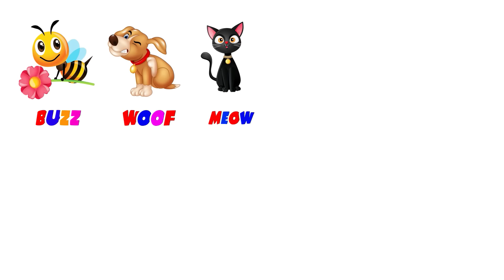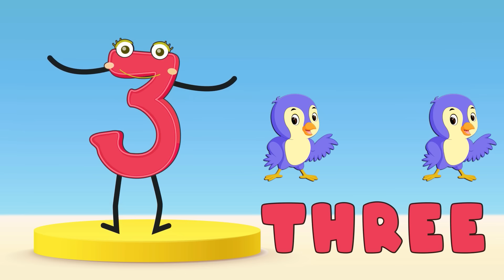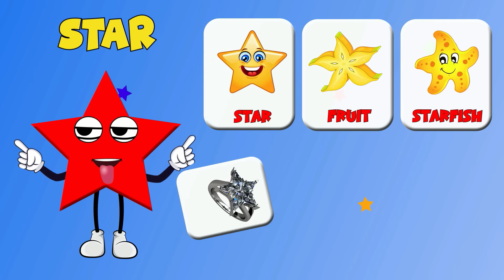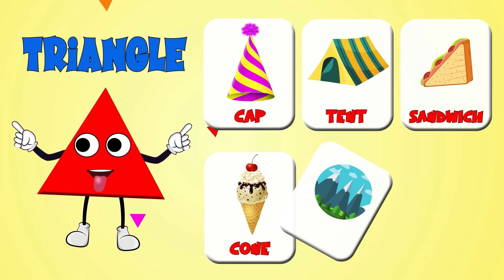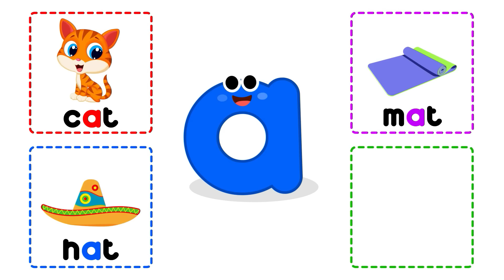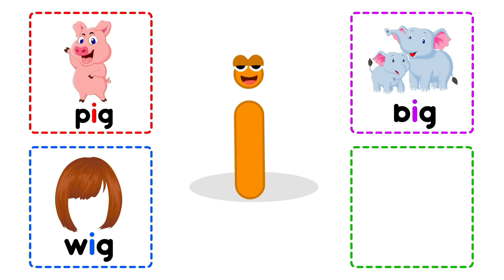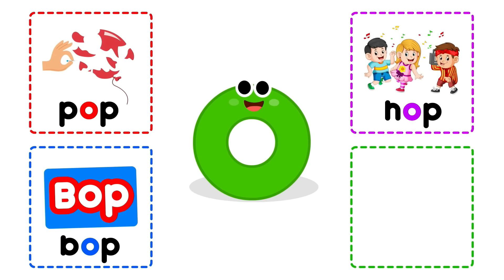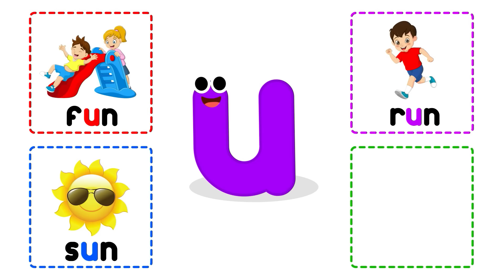ABC and 123 Learning Videos For 3 Year Olds | Best Educational Videos For Toddlers